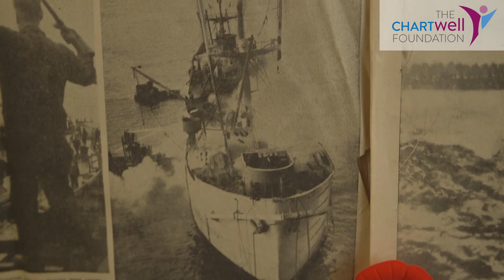Eric Sets Sail Again | Trailer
What does November 11th mean to you? For Eric, 86, a resident at Chartwell Hampton House in Chilliwack, B.C., the day brings back fond memories of his time spent at sea while part of the Royal Canadian Navy.